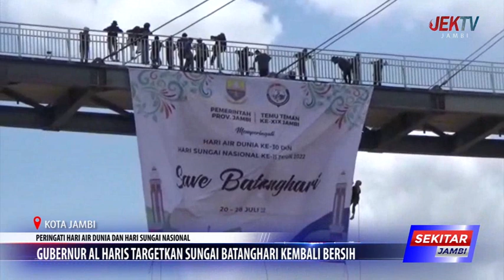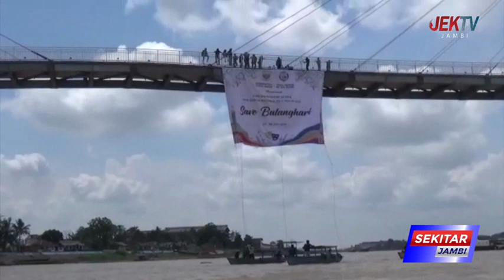GUBERNUR AL HARIS TARGETKAN SUNGAI BATANGHARI KEMBALI BERSIH